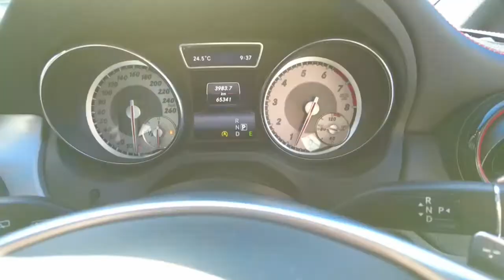2015 MERCEDES-BENZ CLA-CLASS Myaree, Fremantle, Booragoon, Spearwood, Cockburn, WA 11002408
White New 2015 MERCEDES-BENZ CLA-CLASS available in Myaree, Western Australia at Melville VW. Servicing the Fremantle, Booragoon, Spearwood, Cockburn, WA area.

Melville VW
168 Leach Hwy